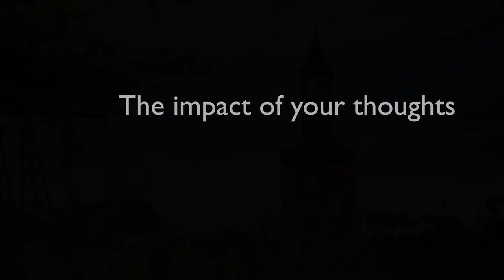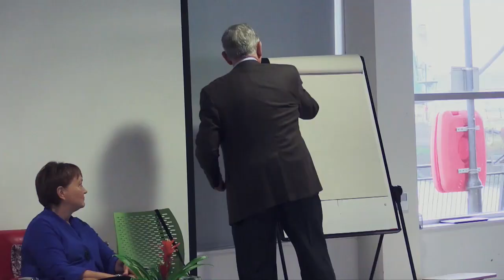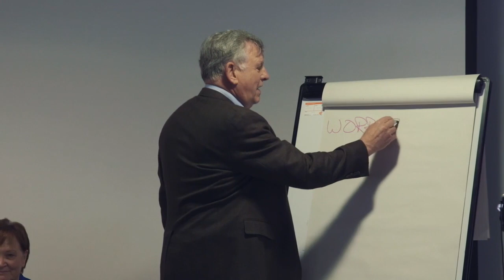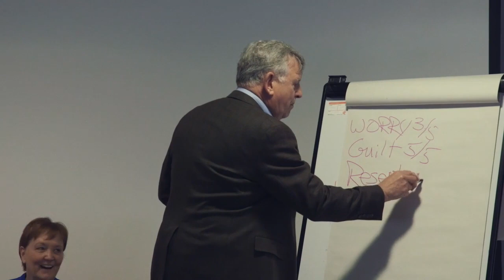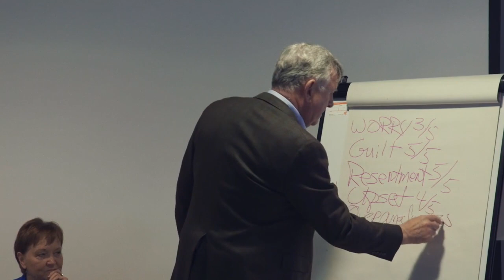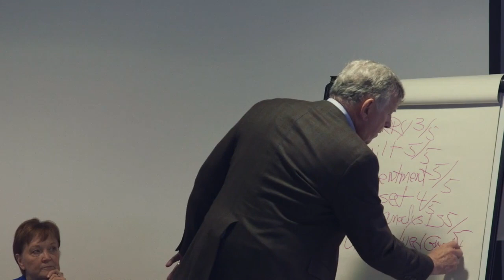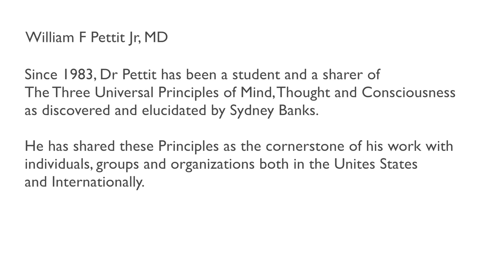Dr Bill Pettit - Part 1 Mental Health and Negative Thinking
A ten-minute video in this 5 part series where Bill talks about the impact of negative thinking on mental health.